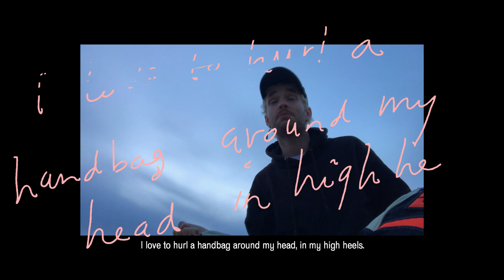Dancers on the future of masculinity in movement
Move Like A...

Credits

Director: Bunny Kinney
Cinematographer: Igor Smitka
Creative Direction: Nellie Eden

Production Company: Forever
Executive Producer: Sasha Nixon
Producer: Joshua Antoniades-Parsons
Photographic Editor and Producer: Saorla Houston
Casting and Production Assistant: Jessica Canje

Gaffer: Eric Cooper
Editor: Sam Allen at Speade
Assistant Editor: Penelope Joannidou at Speade
Runner: Sarah Awe

Motion Graphics: Fons Schiedon
Grade: Lucia Kovalova
Sound Mix: 750

Shot at Studio Wayne McGregor

Dancers in order of appearance:
illyr
Magnus Westwell
Alexander Aplerku
Ed Munro
Marikiscrycrycry
Ted Rogers
Morocco Britt-El
Eve Stainton